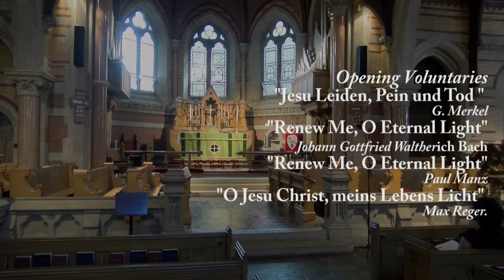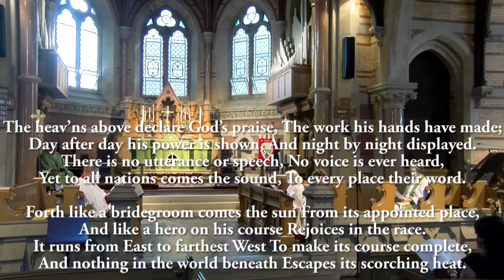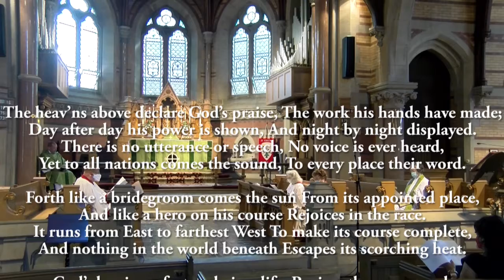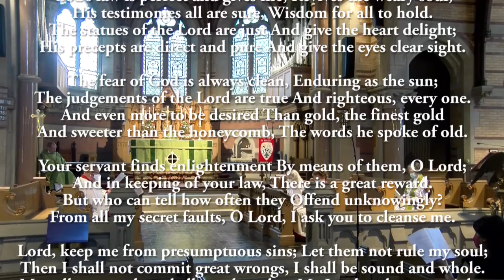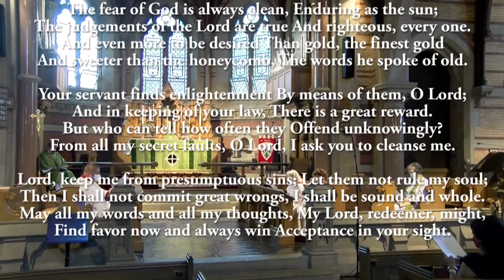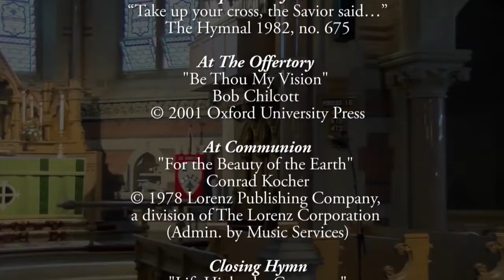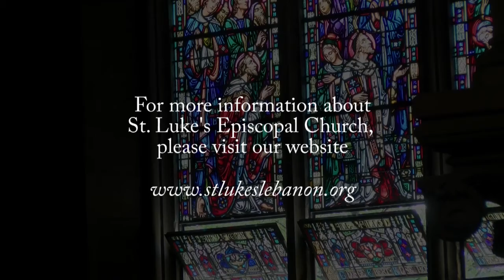Holy Eucharist for the 16th Sunday after Pentecost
The Holy Eucharist webcast live from St. Luke's Episcopal Church, Lebanon.
Jesus died once for our sins, no? Why then do *I* have to take up a cross to follow him. In today's sermon, Father Zwifka explores why being a disciple of Jesus isn't always easy.  You can download a worship guide to follow along